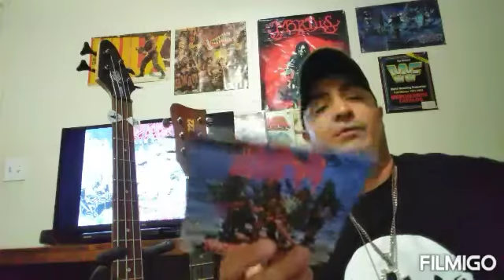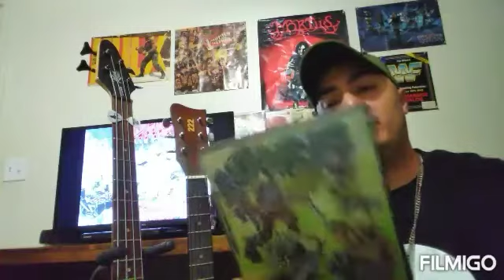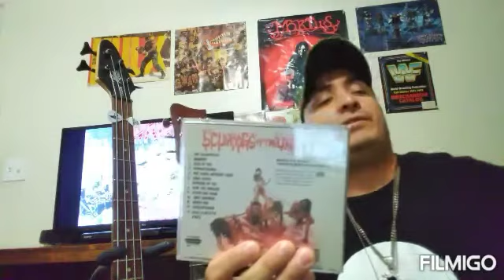GWAR SCUMDOGS OF THE UNIVERSE (ALBUM REVIEW)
Welcome to another edition of my album review series & it's none other than the 1990 classic Gwar album "scumdogs of the universe" RIP Dave Brockie & don't forget to comment down below like & subscribe for more upcoming videos like this!